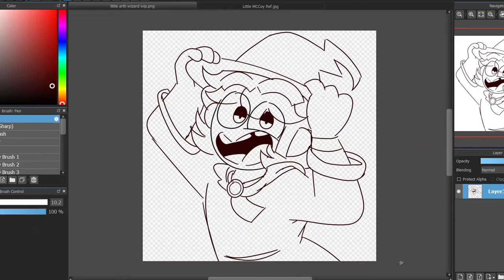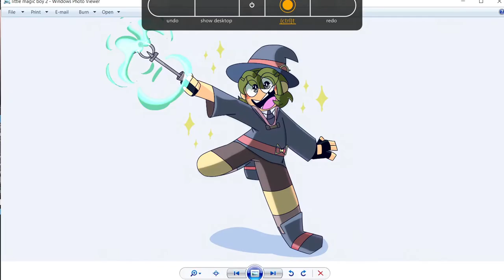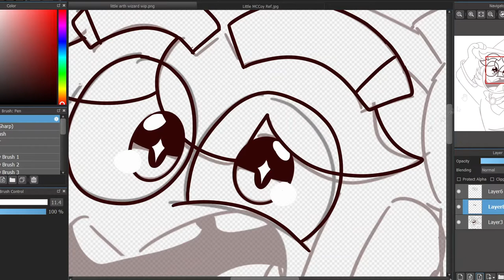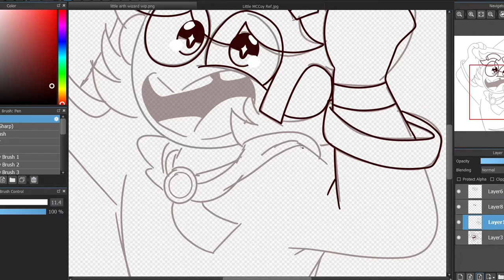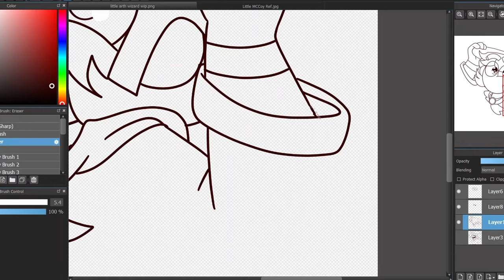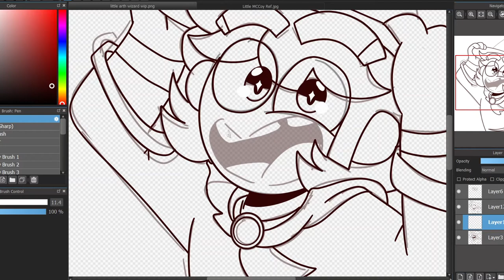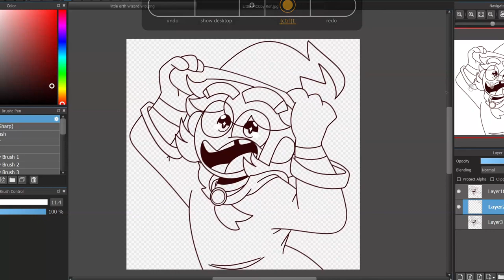CHANNEL UPDATE || (WHERE IVE BEEN)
Programs used:
-Sony Vegas 14
-FireAlpaca (To Animate)
- Medibang (To Draw, or Draw Tweened Frames.)

1. "Your channel looks familiar. Are you Melanie Wright Productions?
2. "What Programs and things Do you use to draw and animate?"
-I used to use a laptop trackpad to draw and animate, now I use a Wacom intuos to animate and draw and I use Sony Vegas 14 to edit!

3. "Can We collab?"
-I am limiting collabs to mutuals, friends or people I look up to.

4. "Do you have commissions!"
- Yes! Theres information on my twitter and instagram about my commissions!

5. "Hey I heard about the *insert drama here*"

6. "What are your main fandoms?"
-My All time main fandom right now is Eddsworld. Eddsworld and Spongebob at the moment.

7. "Do you have any other social Media?"
-Yes! DA, Furaffinity (pretty inactive) Twitter (kinda active) Instagram (sorta active??? I dunno.) Tumblr (sort of active) Amino (Inactive) and Discord! (Mainly active)

Master J/King is out! Peace!